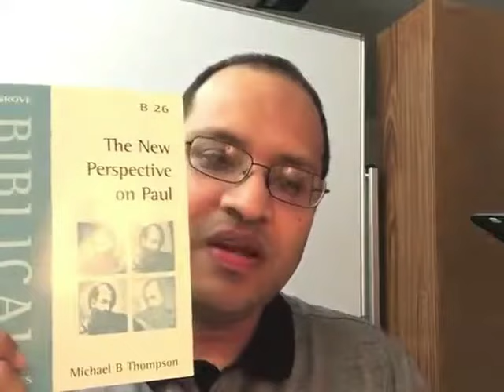¿CUAL ES EL VINCULO ENTRE LA FE Y LAS OBRAS? NPP - Pasajes difíciles en Pablo 9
3 Pasajes que pondrían problemas a la NPP: Efesios 2:8-10; 2 Timoteo 1:9; Tito 3:5-6.